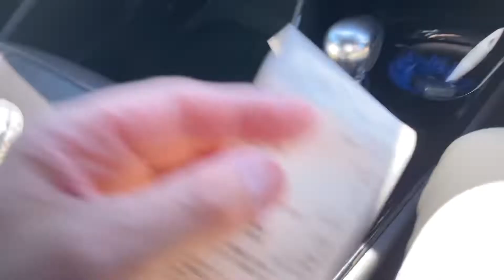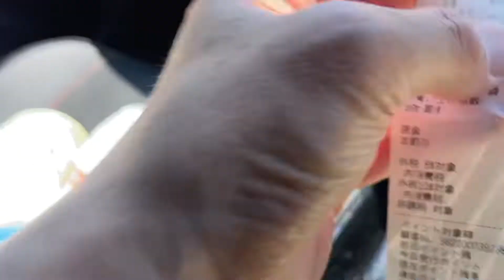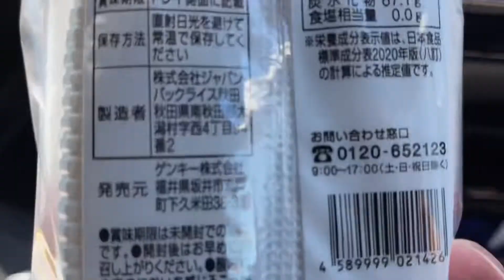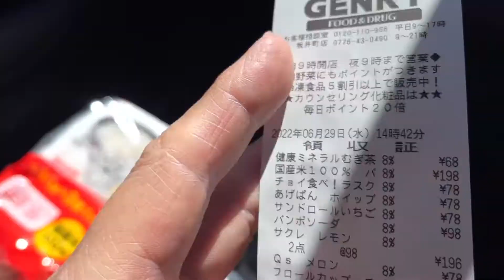今日のゲンキーで買った物は〜パート36